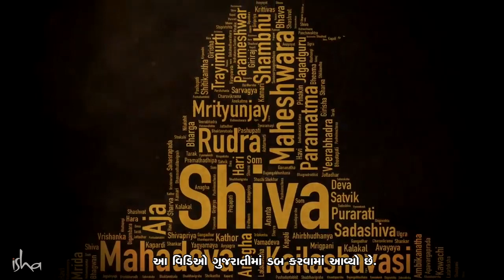મહાકાલેશ્વર - નરમ હૃદય વાળા ત્યાં ન જાવ | ShivaLivingDeath Ep 4 | How Mahakal Propels you to Mukti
સદગુરુ શિવના એ સ્વરૂપ વિષે વાત કરે છે જેને મહાકાલ કહેવાય છે, અને એ પણ જણાવે છે કે કેવી રીતે મહાકાલેશ્વર મંદિરને પરમ મુકિતની તરફ લઈ જવા માટે એક શક્તિશાળી રૂપમાં પ્રતિષ્ઠિત કરાવ્યું હતું

શિવે પોતાની કામ - વાસનાને કેવી રીતે સમાપ્ત કરી? | ShivaLivingDeath Ep 1

શિવે માર્કણ્ડેયને મૃત્યુથી કેવી રીતે બચાવ્યા? | ShivaLivingDeath Ep 2

શિવ કઈ રીતે 40 સેકેન્ડમાં તમારા કર્મોનો નાશ કરે છે. | ShivaLivingDeath Ep 3